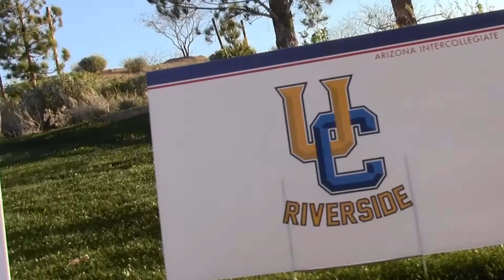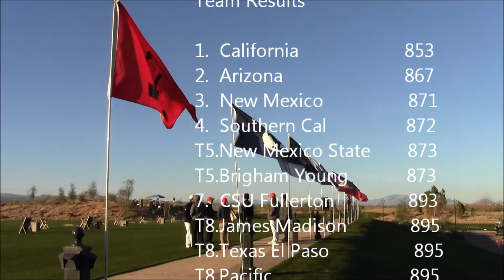Arizona Intercollegiate, hosted by U of A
2014 Arizona Intercollegiate.  14 D-I Men's Golf Teams competing @ Sewailo G.C.  Hosted by Univ. of Arizona.  JOX Sports Productions.